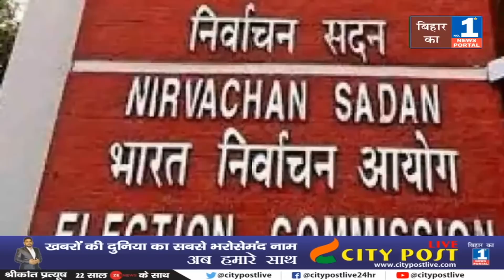CHIRAG PASWAN के नए दांव से दूर हो जाएगा LJP के अध्‍यक्ष का भ्रम, बिहार में तय होगा असली कौन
चिराग पासवान के नए दांव से दूर हो जाएगा लोजपा के अध्‍यक्ष का भ्रम, बिहार में तय होगा असली कौन